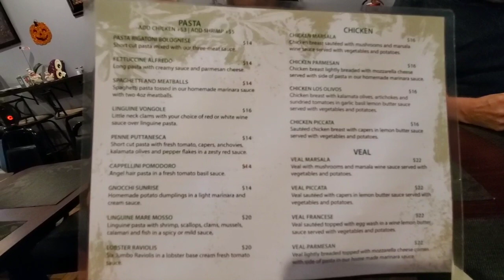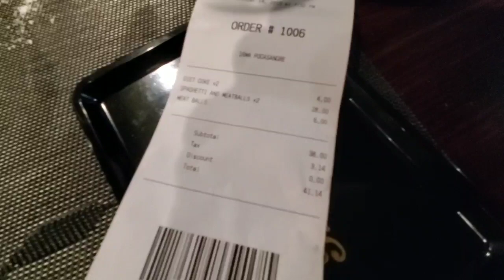Los Olivos Ristorante, Las Vegas...Restaurant Reviews on the Road